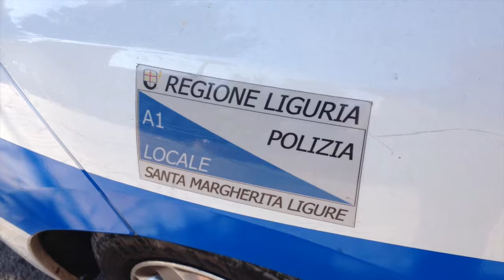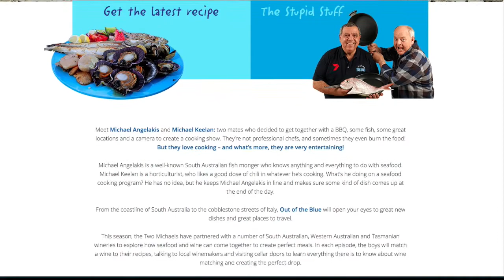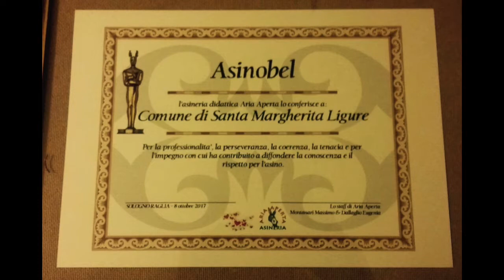20171016 TG SANTA numero 42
TG SANTA N° 42 del 16 ottobre 2017, in questa edizione: controlli e sicurezza, il report dei vigili; l’Ambasciatore di Finlandia in visita a Santa Margherita Ligure; promozione turistica, in città telecamere canadesi e australiane; torna la Superenduro Portofino MTB.